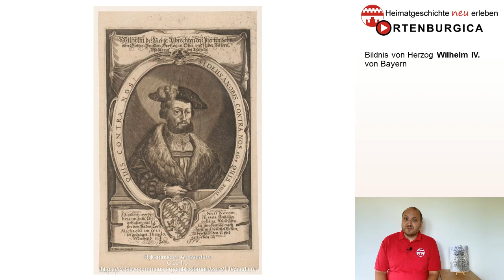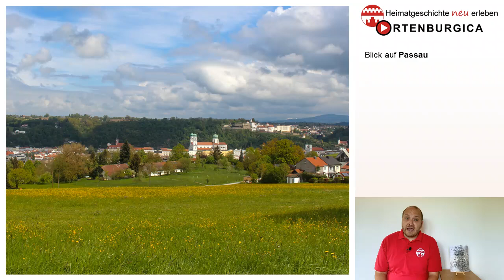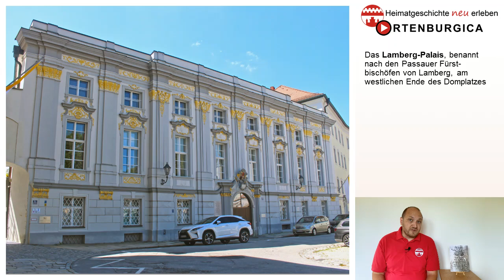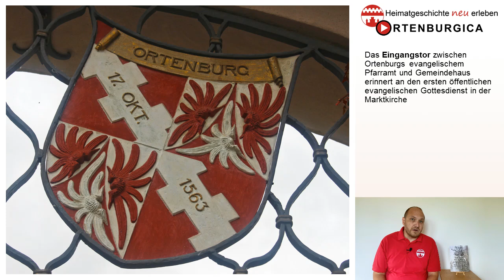Der Passauer Spruchtag von 1561: Entscheidungstag zur Ortenburger Reichsunmittelbarkeit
Es ist eines der wichtigsten Ereignisse sowohl für die Ortenburger Reformationsgeschichte als auch für die Reichsunmittelbarkeit der Grafschaft. Ohne die Einsichtnahme in die historischen Urkundenbestände des gräflichen Hauses 1561 im Passauer Lamberg-Palais, wäre es für den damaligen Reichsgrafen Joachim unmöglich gewesen, den Prozess am Reichskammergericht gegen Bayern zugunsten Ortenburgs zu entscheiden.

Inhalt:
00:00 Einleitung
00:33 Der Ortenburger Reformationskonflikt
02:14 Der Prozess am Reichskammergericht in Speyer
04:07 Die Reaktion Ortenburgs auf Bayerns Vertragsvorlagen
05:59 Der Ort der Einsichtnahme in die Ortenburger Urkundenbestände in Passau
07:02 Die Geschehnisse beim Spruchtag
10:26 Fazit und Abspann

Danksagung:
Wir bedanken uns für die Bereitstellung und Verwendungserlaubnis der Gemälde der Grafen bei der Gräflich Ortenburg'schen Verwaltung sowie Fotograf Ingomar Reimer.

Literaturquellen:
Leonhard Theobald, Die Einführung der Reformation in der Grafschaft Ortenburg. Erster Teil (Beiträge zur Kulturgeschichte des Mittelalters und der Renaissance 17), Gerstenberg, Hildesheim 1973, S. 6 f., 33 f.
Manfred Hörner, Margit Ksoll-Marcon, Bayerisches Hauptstaatsarchiv. Reichskammergericht. Band 9. NR. 3228 – 3883 (Buchstabe F) (Bayerische Archivinventare 50/9), München 2002 S. 92 f. Nr. 3338 (Bestellnr. 5658).